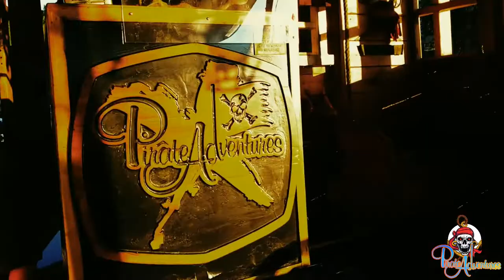BIRTHDAY PARTY CELEBRATION WITH PIRATE ADVENTURES - GRANVILLE ISLAND, VANCOUVER, CANADA.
My video creation for awesome local business. Celebrate your special event with "Pirate Adventures" at Granville Island, Vancouver, British Columbia, Canada. Amazing experience! Don't hesitate! Just give a call! ;-)

Created with Movavi.